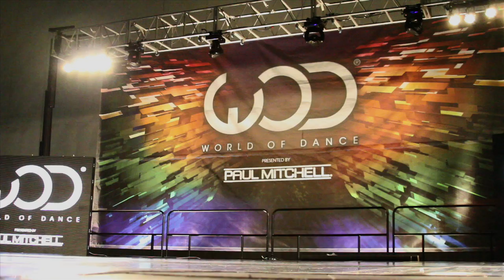Believe Foundation and The D Rev at The World Of Dance 2011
Believe Foundation and The D Rev was a participant of Los Angeles's urban dance event called " World Of Dance " at the LA Convention Center. Believe Foundation would like to thank World of Dance for the experience and the opportunity. Now it's time to Believe and build a state of the art performing arts school in South Central LA. Help believe. today. We believe, do you believe!